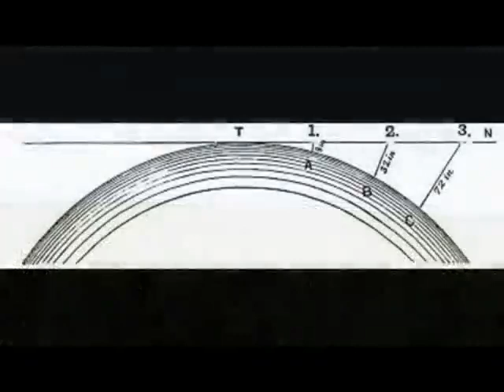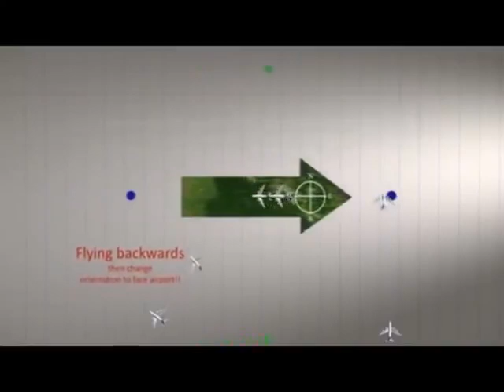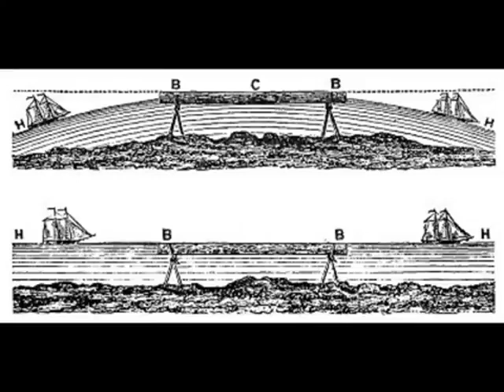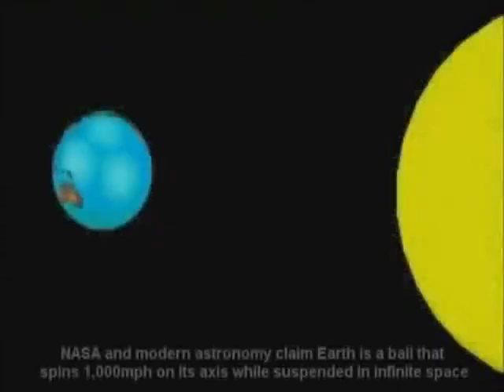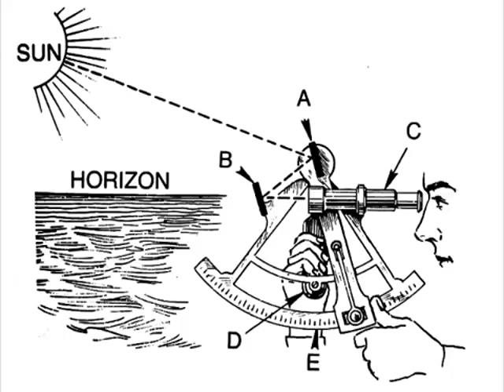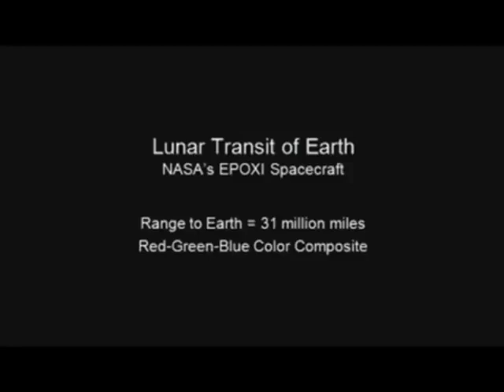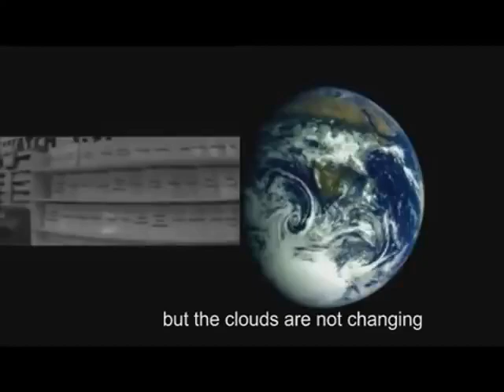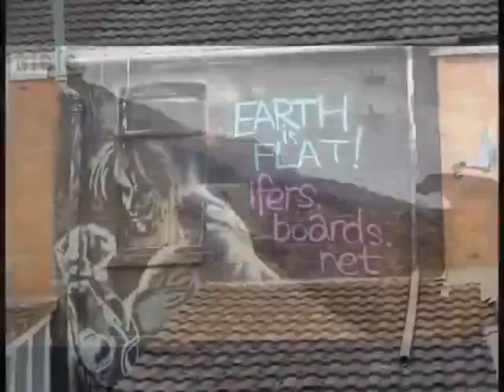200 Proofs Earth is not a Spinning ball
PLEASE SHARE this everyone you know to help spread TRUTH

This great Flat Earth documentary dives very deep into the flat earth topic , 200 proofs that's should not go unnoticed , if you're not a flat earther now you will be after this documentary

my channel Grow! The truth Must Be Heard

God bless , I PRAY to enlightenment you to the Truth

This channel has a Zero-Tolerance Policy for Trolls. It is kindly recommended that any/all with troll-like abusive tendencies... Don't waste your time and/or energy here. you will be blocked immediately